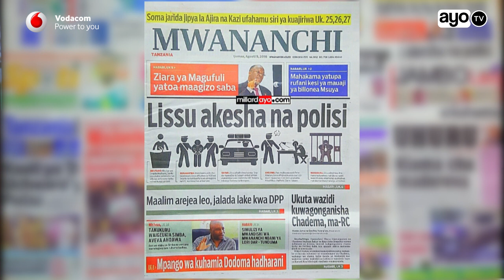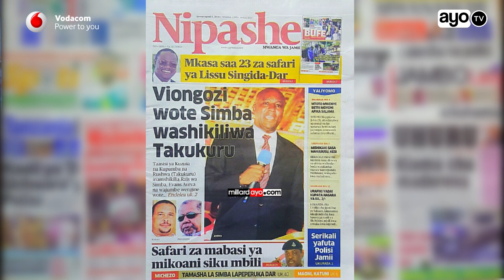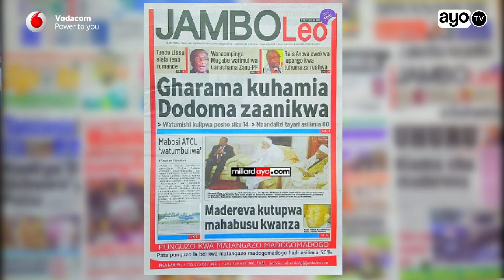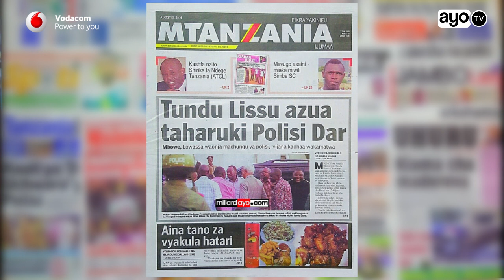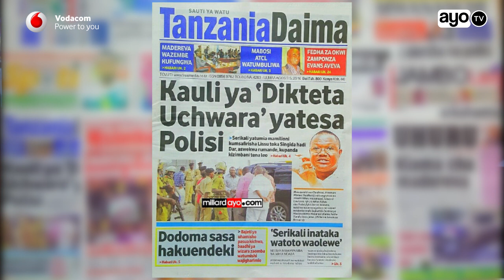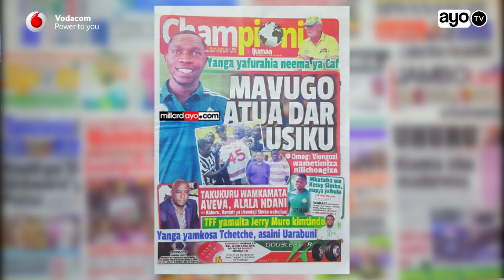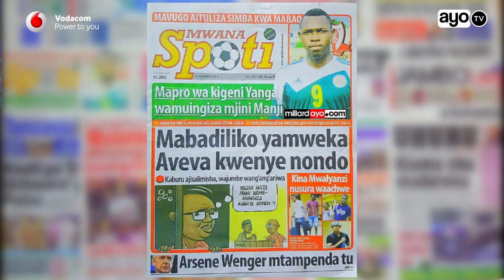Maalim Seif arejea, jalada lake kwa DPP, Gharama kuhamia Dodoma zaanikwa